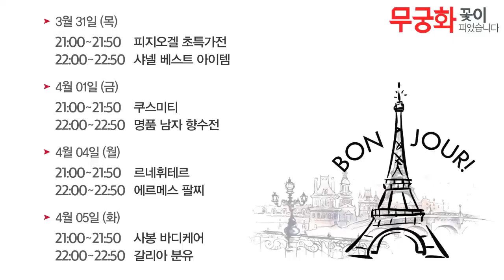[리빙][4/04 15:00] [모나리자]알뜰 티슈 세트(5분)